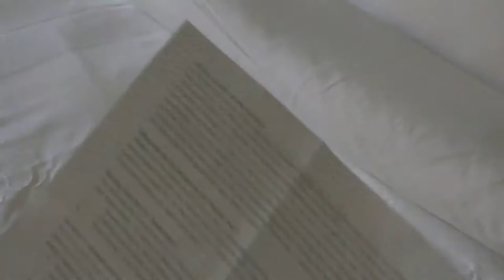Yelled at by Secret Service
Some friends and i took a trip to Playlist live in Washington DC and i decided it was as good a place as any to start a Vlog.